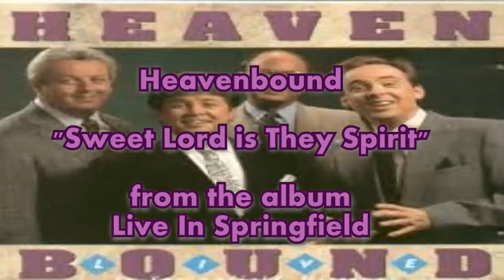Heaven Bound - Sweet Lord is Thy Spirit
Love Busby's voice. love this tune!